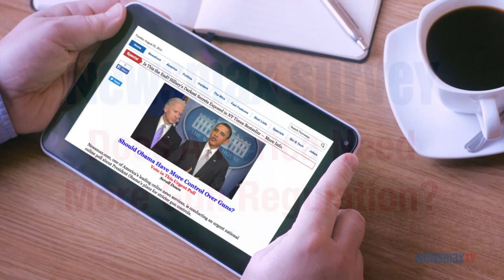American Moment | General Cornwallis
On October 18, 1781, British General Cornwallis surrenders to Washington’s Continental Army at Yorktown, VA ending the American Revolutionary War.

Does America Need More Gun Regulations? Vote Now